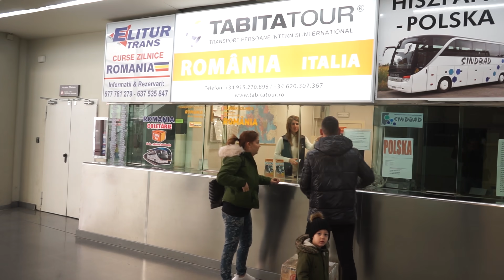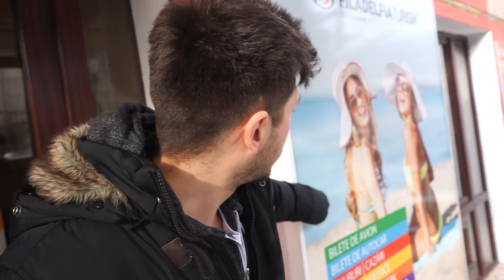Cu autocarul în străinătate - MIRCEA BRAVO